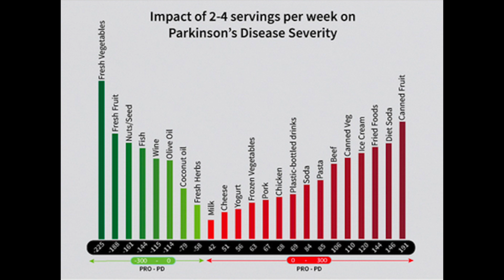Parkinson's- Foods to Avoid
We analyzed the data of over 1500 individuals with idiopathic Parkinson's disease. After adjusting for age, gender, income, and years since diagnosis, these foods were associated with faster or slower rates of PD progression.

Online PD School is my attempt at teaching what I've learned while studying nutritional strategies for neuroprotection over the past 20 years. I hope you benefit from some of this information!

Laurie K Mischley, ND PhD MPH